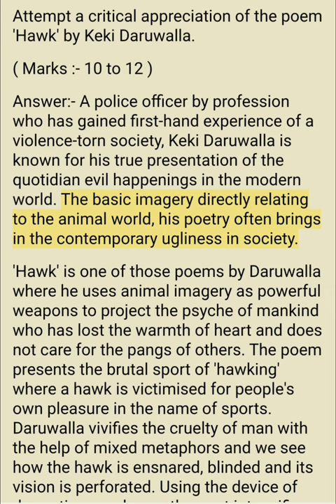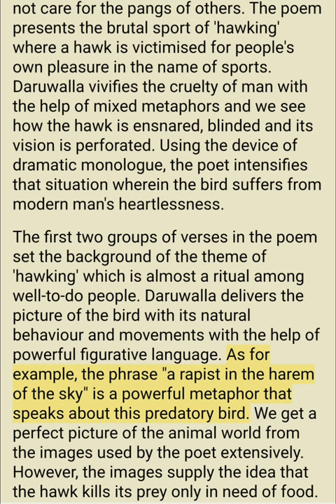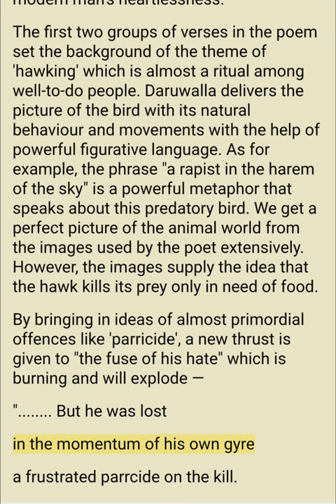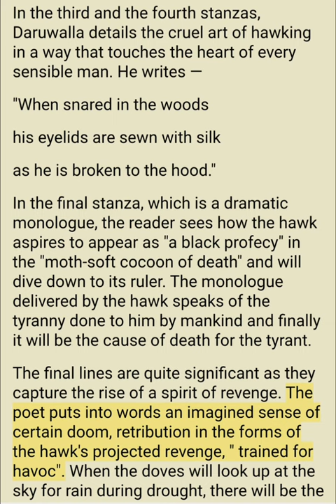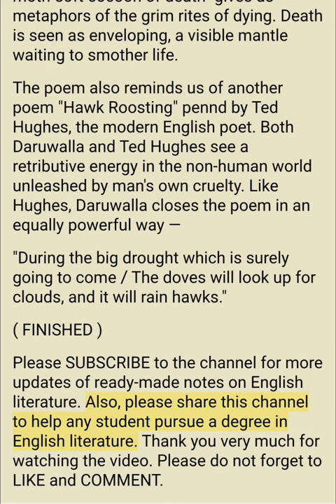Critical appreciation of Hawk by Keki Daruwalla| English literature notes| Indian English poetry